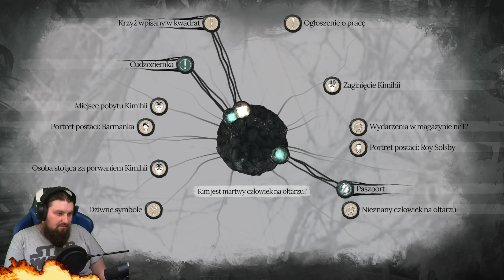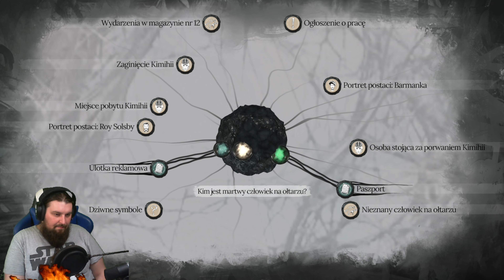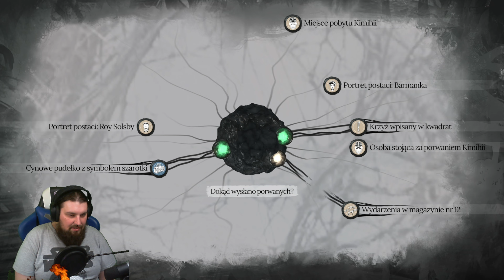Sherlock Holmes The Awakened PL odc 5 😈 Świątynia Cthulhu |Gameplay po polsku 4k 60FPS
Sherlock Holmes: The Awakened jest grą przygodową utrzymaną w konwencji lovecraftowskiego horroru. Projekt stanowi pełnoprawny remake wydanej w 2006 roku produkcji pod tym samym tytułem. Za opracowaniem tej pozycji stoi ukraińskie studio Frogwares, któremu seria Sherlock Holmes przyniosła rozpoznawalność na całym świecie.

Chcesz wesprzeć moją twórczość? Nic prostszego :-)
Wyślij dotację na:

CPU: Intel i9-12900k
GPU: Gigabyte GeForce RTX 3080 AORUS MASTER 12GB GDDR6X
RAM: Crucial 64GB (4x16GB) 3600MHz CL16 Ballistix Red
Dysk 1: Samsung 1TB M.2 PCIe Gen4 NVMe 980 PRO
Dysk 2: Samsung 500GB M.2 PCIe NVMe 980
Zasilacz: Be quiet! Straight Power 11 1200W 80 Plus Platinum
Obudowa: SilentiumPC Signum SG7V TG
Monitor: iiyama G-Master GB3271QSU Red Eagle

Komputer do zgrywania obrazu/streamowania:
- CPU: Intel Core i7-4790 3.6 GHz
- GPU: NVIDIA GeForce GTX980 AMP 4GB DDR5 256BIT
- RAM: 16GB
- Grabber Avermedia life gamer 4K
- Mikrofon USB: Blue Yeti white